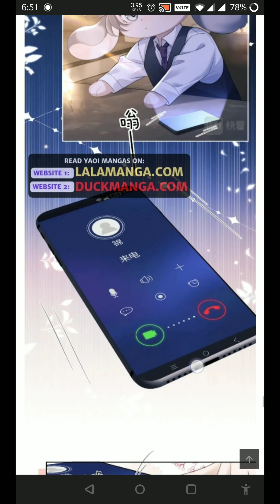rabbit wife, shall we get a divorce. ch-50